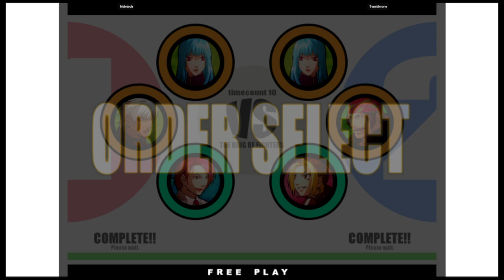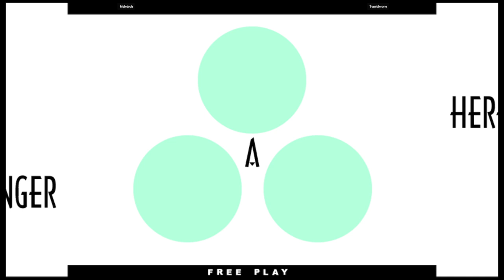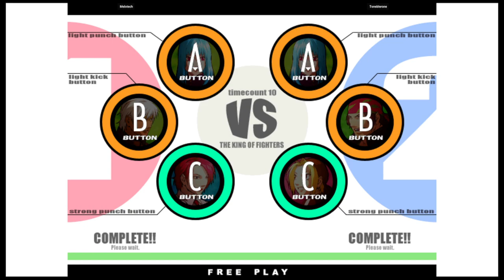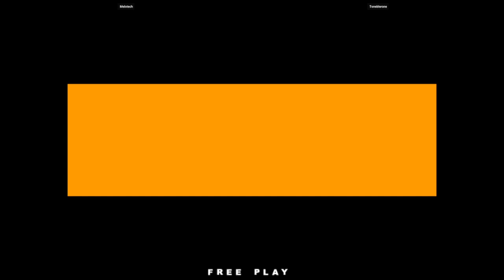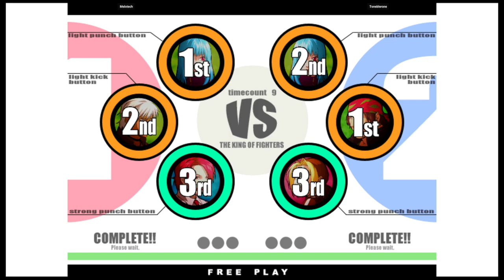KOF XI | Melotech VS Toneblerone | 🇦🇺🇦🇺 Fightcade eSports